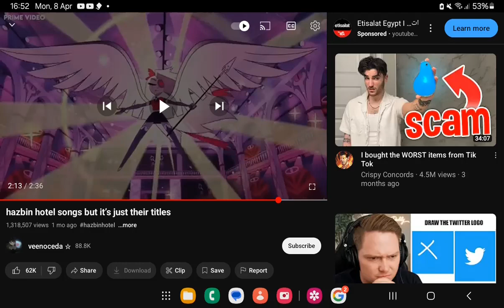ready for this but the somg gets louder original